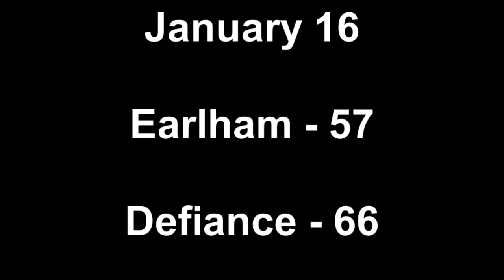2013 DC WBB v Earlham Game Highlights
Video highlights from the DC Women's Basketball 66-57 win over Earlham on January 16, 2013